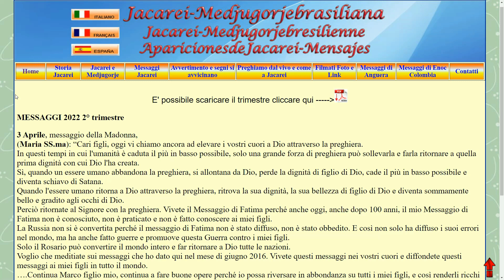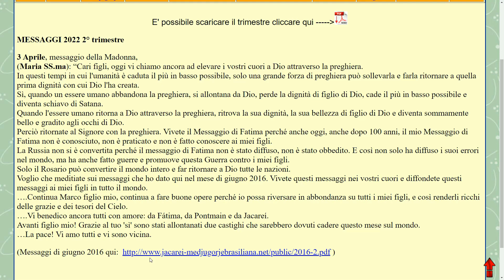SENZA LA PREGHIERA SIETE SCHIAVI DI SATANA 3 APRILE 2022 MESSAGGIO DELLA MADONNA JACAREI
💻Regia: Abbapadre.it
🎥 Editing e Montaggio: Abbapadre.it
💻 Grafica e animazioni: Abbapadre.it
🖥Post Produzione e Editing: Sempre Abbapadre.it

🚀TAG POPOLARI